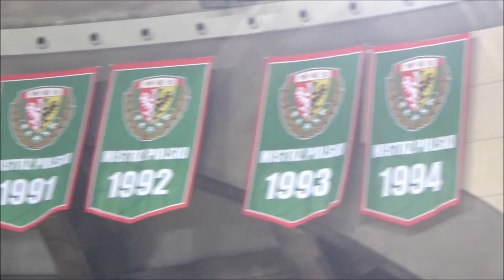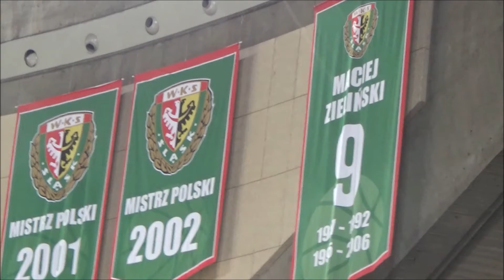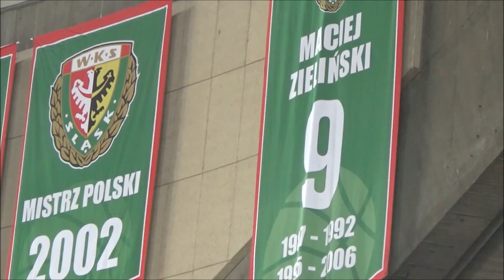Śląsk po 17 latach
Koszykarze WKS "Śląsk" Wrocław po 17 latach zagrali we wrocławskiej Hali Stulecia. Zmierzyli się z Joventut Badalona w ramach 7DAYS EuroCup. Tym razem uznali wyższość gości 73:87.